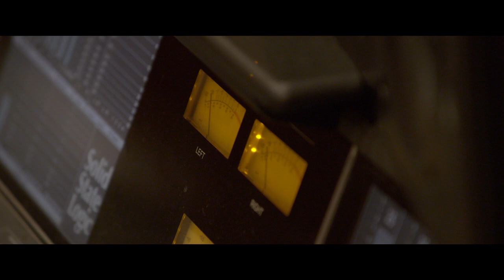Exclusives: "The High Note" 'Find Your Voice' featurette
"The High Note"
Tracee Ellis Ross plays a superstar singer at a career crossroads and Dakota Johnson is the hardworking personal assistant aiming to be a music producer in 'Late Night' director Nisha Ganatra's latest.
After chronicling the struggles of a talented junior writer to be seen and given a deserving opportunity by a ferocious female titan of their field in Late Night, director Nisha Ganatra steers the wish-fulfilment scenario from network television to the music industry in The High Note. While the script by newcomer Flora Greeson doesn't have the amusing commentary on race, class and sexism of Mindy Kaling's screenplay for the earlier film — let alone Emma Thompson's regally acerbic bite — the Focus Features release from Working Title does have much to recommend it, at least during these lean times.

Top of that list of assets would be Tracee Ellis Ross as an R&B superstar on the unforgiving side of 40, whose career trajectory bears a passing resemblance to the later solo years of her mother, Diana Ross, along with the cascading tresses and shimmering sequin gowns. Her Grace Davis is a self-absorbed diva with just enough warmth and realness to keep us in her corner as she takes the blows of an industry eager to put her out to the pasture of a Las Vegas residency.

As Maggie, the tireless personal assistant who anticipates Grace's every need while secretly working in her downtime on remixes of her classic hits, Dakota Johnson slots comfortably into the well-worn screen mold of the smart, resourceful underling to a demanding female boss occupied by countless women before her, among them her mother, Melanie Griffith, in Working Girl.

Maggie doesn't do much beyond twiddling a few soundboard knobs, bopping her head intently and spouting regulation studio-speak like "Let's take it from the top." Yet somehow we buy her as an innately gifted music producer. She even outshines Diplo, in a cameo as a smug star remixologist, whose synthetic beats can't rival the integrity of Maggie's soulful grooves. Grace validates her work but declines to encourage her, bluntly reminding her she's a minion.

A glossy widescreen package peppered throughout with catchy tunes, The High Note is predictable until it becomes borderline ridiculous, wrapping up its breezily resolved conflicts in a neat-and-tidy bow in the feel-good final act. But even a formulaic patchwork of repurposed ideas from better movies can be fun. It makes sense that Greeson's screenplay was originally titled Covers when it made the 2018 Black List. The movie doesn't have the savvy command of the genre that distinguished another music-industry melodrama, Gina Prince-Bythewood's irresistibly entertaining Beyond the Lights. But it's the kind of plush, pleasurable comfort viewing that goes down as easily as a favorite artist's hits compilation.